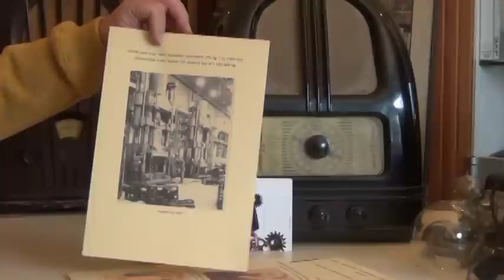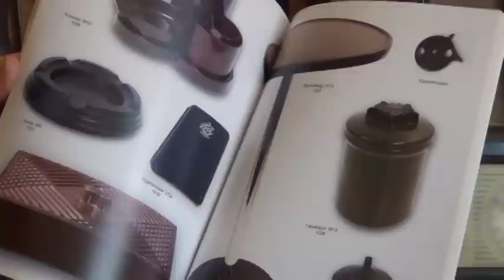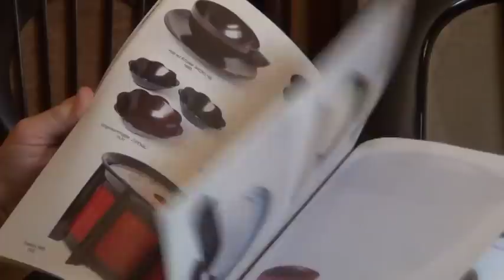radiomuseum afl 53